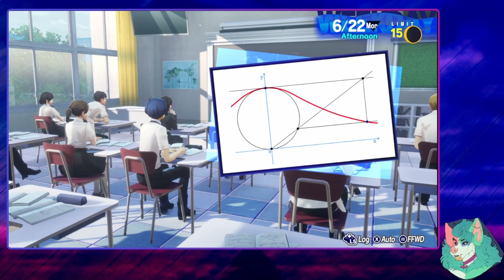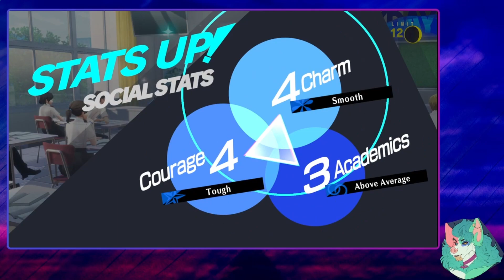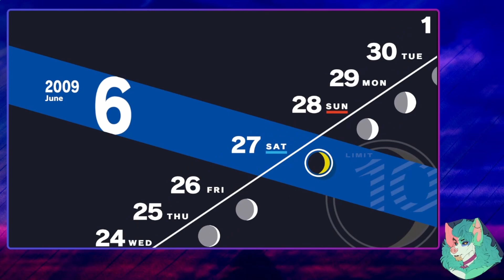Kazushi is... A bit of a moron 😭 | Persona 3 Reload Part 8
Eyooooooo

Social(s)
Twitch.TV/Fabel_Eye